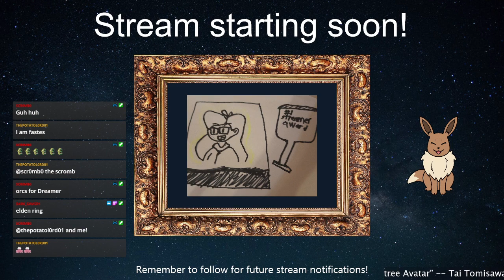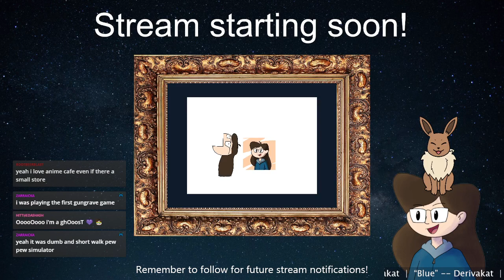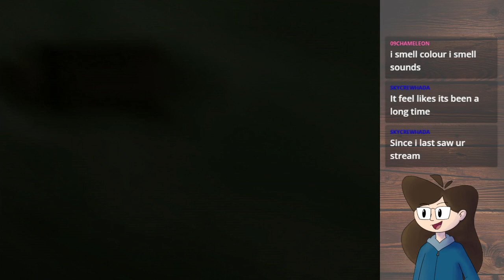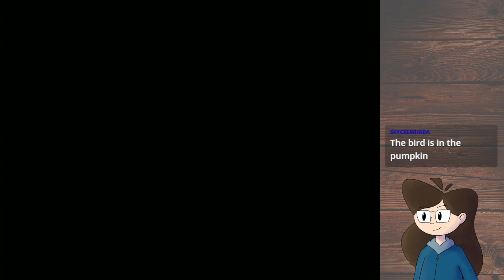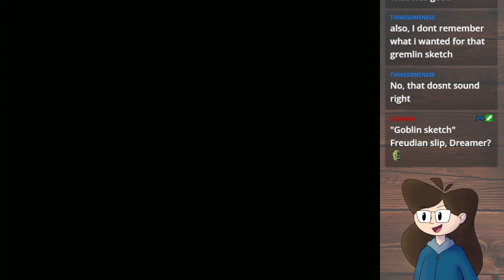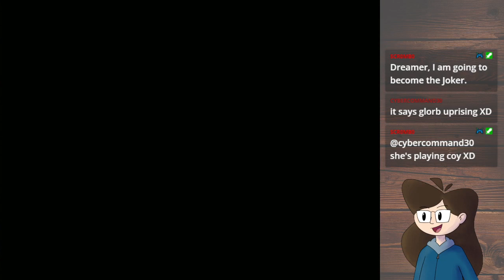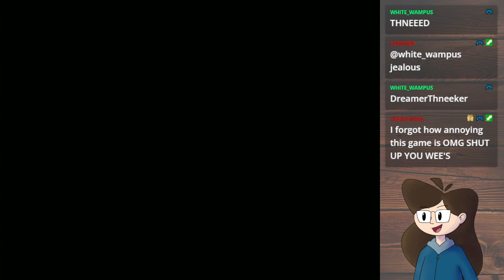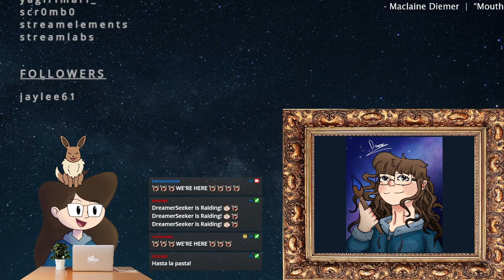Banjo-Kazooie - I may be bad at this game, but